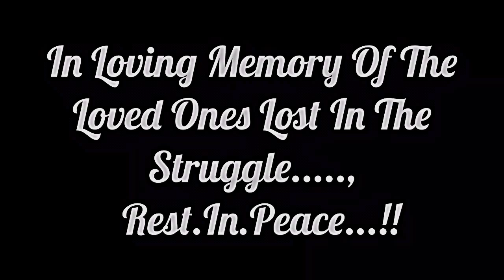Snooty Fox ft.Deuce Biggs & 2 PAC - How We Living ( Music Video)Dir